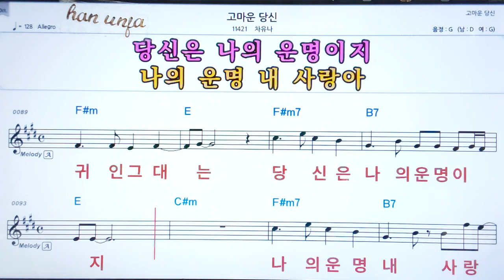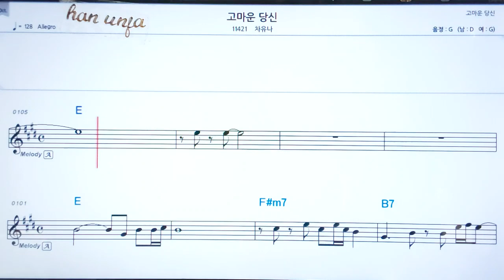💖고마운 당신/차유나 👍코드,악보, 코드 ,Karaoke*카라오케 반주